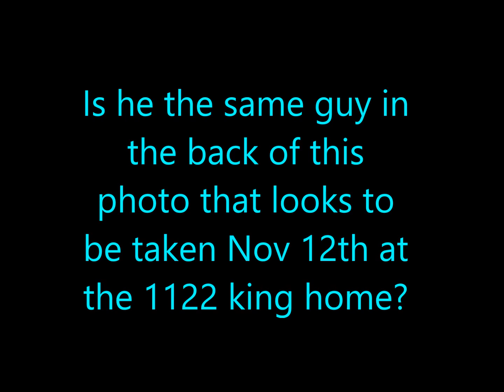who Is he?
from the police body cam video 2 guys opened the door to talk to police. The one in front says he sis not know who lived at the home at 1122 king RD. but, in a photo taken earlier that day at what looks to be taken from inside that same home a man is seen in the background on the right. Is it the same person?